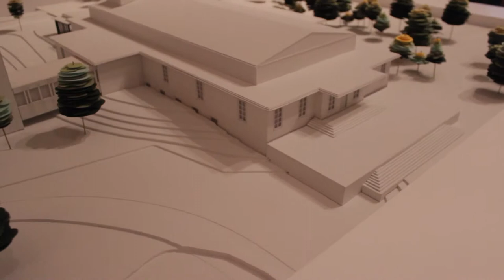Tadao Ando: Architect Exhibit Vlog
2/2 short vlog supporting the magic of architecture of tadao ando and @juliettambrus sculptural tree models for the exhibit